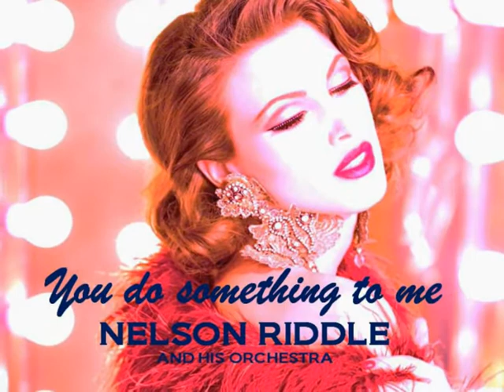Nelson Riddle - You Do Something To Me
" When all words end, music begins" HR Haweis
Click the below button to find out more about this artist and the song performed !

NELSON RIDDLE
Nelson Smock Riddle, Jr. was an American arranger, composer, bandleader and orchestrator whose career stretched from the late 1940s to the mid-1980s.  His work for Capitol Records kept such vocalists as Frank Sinatra, Ella Fitzgerald, Nat King Cole, Judy Garland, Dean Martin, Peggy Lee, Johnny Mathis, Rosemary Clooney and Keely Smith household names.
In 1950, Riddle was hired by composer Les Baxter to write arrangements for a recording session with Nat King Cole; this was one of Riddle's first associations with Capitol Records. Although one of the songs Riddle had arranged, "Mona Lisa," soon became the biggest selling single of Cole's career, the work was credited to Baxter. However, once Cole learned the identity of the arrangement's creator, he sought out Riddle's work for other sessions, and thus began a fruitful partnership that furthered the careers of both men at Capitol.
In 1952, Capitol Records executives viewed the up-and-coming Riddle as a prime choice to arrange for the newly-arrived Frank Sinatra.  The first product of the Riddle-Sinatra partnership, "I've Got The World On A String," became a runaway hit and is often credited with relaunching the singer's slumping career.
Riddle was to stay at Capitol for another decade, during which time he continued to arrange for Sinatra and Cole, in addition to such Capitol artists as Kate Smith, Judy Garland, Dean Martin, Keely Smith, Sue Raney, and Ed Townsend. He also found time to release his own instrumental albums on the label, most notably Hey...Let Yourself Go (1957) and C'mon...Get Happy (1958), both of which peaked at a respectable number twenty on the Billboard charts.

While at Capitol, Riddle continued his successful film arranging career, most notably with MGM's Conrad Salinger on the first onscreen duet between Bing Crosby and Sinatra in High Society (1956), and the 1957 film version of Pal Joey directed by George Sidney for Columbia Pictures. In 1969, he arranged and conducted the music for the film Paint Your Wagon, which starred a trio of non-singers, Lee Marvin, Clint Eastwood, and Jean Seberg.
In the latter half of the 1960s, the partnership between Riddle and Frank Sinatra grew more distant as Sinatra began increasingly to turn to Don Costa, Billy May and an assortment of other arrangers for his album projects. Although Riddle would write various arrangements for Sinatra until the late 1970s, Strangers In The Night, released in 1966, was the last full album project the pair completed together. The collection of Riddle-arranged songs was intended to expand on the success of the title track, which had been a number one hit single for Sinatra arranged by Ernie Freeman.
In 1966, Riddle was hired by TV producer William Dozier to do the music for the Batman TV series starring Adam West. While Neal Hefti had written the Batman Theme song we all know today, it was Riddle who did the first two seasons of Batman.
During the 1970s, the majority of his work was for film and television, including the score for the 1974 version of The Great Gatsby, which earned Riddle his first Academy Award after some five nominations. In 1973, he served as musical director for the Emmy Award winning The Julie Andrews Hour. Nelson Riddle's Orchestra also made numerous concert appearances throughout the 1970s.
The three albums  he recorded together with Linda Ronstedt - in the early to mid eighties- sold over seven million copies and brought Nelson Riddle back to a young audience during the last three years of his life

YOU DO SOMETHING TO ME
"You Do Something to Me" is a song written by Cole Porter.   It is notable in that it was the first number in Porter's first fully integrated-book musical "Fifty Million Frenchmen " which premiered in 1929  . In the original production, the song was performed by Genevieve Tobin and William Gaxton, performing the roles of Looloo Carroll and Peter Forbes, respectively.
The song has been recorded by artists including  Mario Lanza, Frank Sinatra, Marlene Dietrich, Ella Fitzgerald,  Bryan Ferry and Sinéad O'Connor.  To name just a few ...

MHO
For me, this is Nelson Riddle at his best : a fine brass oriented arrangement here of this Porter classic with some smooth saxes dancing around between the left stereo channel and the right one.   Though rather short, the piece is packed with musicality, and the arrangement has everything to make it a real 'orchestral classic'.
The song has also always been one of my all time favourites - probably .because Cole Porter is my personal "number one" when it comes to 'hit parading' the legendary composers of the 'American songbook'.